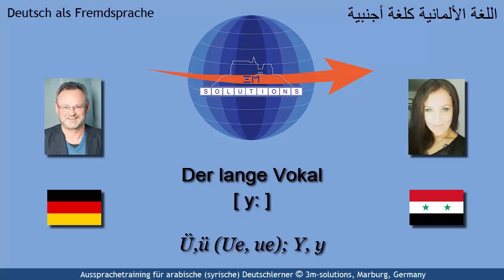DEU4ARAB_501 - German [ y: ] for Arabic Learners of German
This short video deals with a German sound that is not part of the Arabic sound inventory: long "ü" [ y:]. Thus, we have to approach the pronunciation of this sound from an articulatory perspective using a transition from [i:] to [y:] by means of lip rounding while keeping the tongue in position. Difficult but manageable.